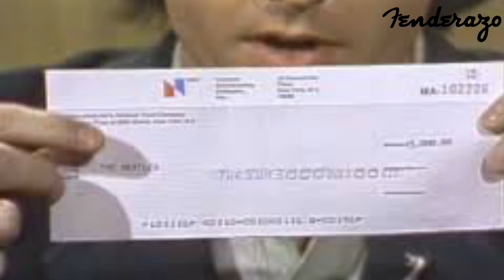EL DÍA QUE LOS BEATLES CASI SE REUNEN | SATURDAY NIGHT LIVE 1976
En abril de 1976, el productor y creador de "Saturday Night Live" (SNL), Lorne Michaels, hizo una oferta pública durante un episodio del programa. En una broma memorable, Michaels apareció en pantalla y, con un tono serio, ofreció 3,000 dólares a los Beatles para que se reunieran y tocaran tres canciones en SNL. La oferta, aunque claramente una broma, tenía un trasfondo sincero, ya que Michaels sabía que los Beatles todavía tenían un atractivo masivo y que una reunión sería un evento monumental.

Lo que Michaels no sabía es que dos de los Beatles, John Lennon y Paul McCartney, estaban viendo el programa juntos en el apartamento de Lennon en el edificio Dakota en Nueva York. Según relatos posteriores, los dos ex-Beatles consideraron seriamente la oferta y discutieron la posibilidad de ir al estudio de SNL, que estaba a solo unos minutos en coche. Incluso bromearon sobre presentarse y aceptar el cheque de 3,000 dólares, una cantidad ridículamente baja para artistas de su estatura.

Lennon y McCartney finalmente decidieron no ir, quedándose en el apartamento y perdiendo la oportunidad de sorprender al mundo con una reunión inesperada en televisión en vivo. En una entrevista posterior, McCartney recordó que ambos estaban tentados y que la idea les parecía divertida, pero al final, optaron por no hacerlo.

Este incidente se convirtió en parte del folclore de los Beatles, una de las muchas "casi reuniones" que mantuvieron a los fans especulando y esperando un reencuentro oficial. Aunque la reunión nunca ocurrió, la historia subraya la cercanía y el sentido del humor de Lennon y McCartney, así como su relación relajada en ese momento, años después de la separación de la banda en 1970.